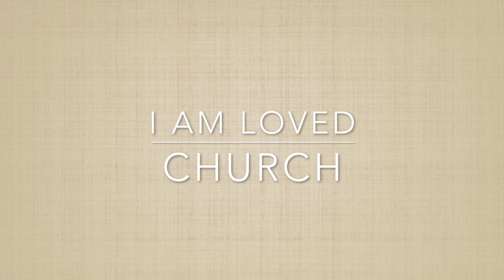I AM LOVED CHURCH Surrender & Trust Jesus